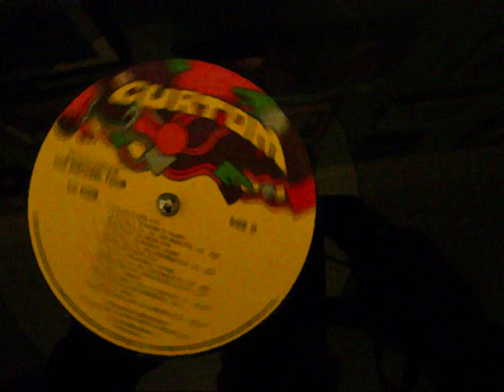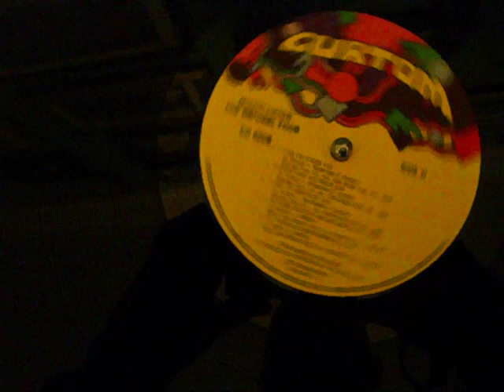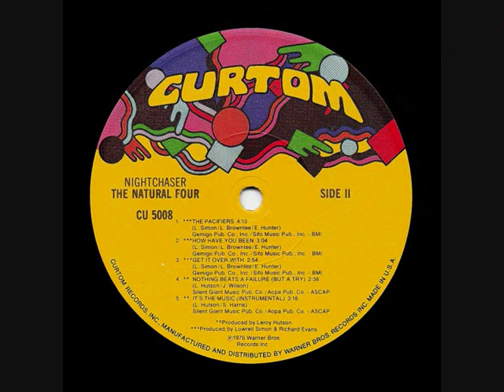IT'S THE MUSIC (INSTRUMENTAL) NATURAL FOUR